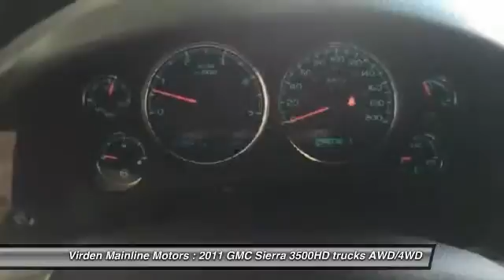2011 GMC Sierra 3500HD Virden Manitoba 15369A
2011 GMC Sierra 3500HD SLT

Don't miss this 2011 GMC Sierra 3500HD. It's equipped with Automatic transmission and features a  exterior. With 123570 miles, You'll want to take this trucks home. Make a great choice today.